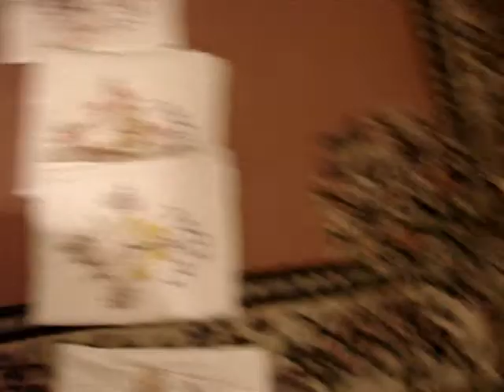Irish Singer Popular With Old People Sings Reggae Classic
watch him dance!

Often seen at Branson Missouri hot spots